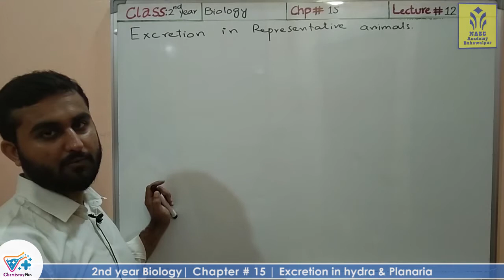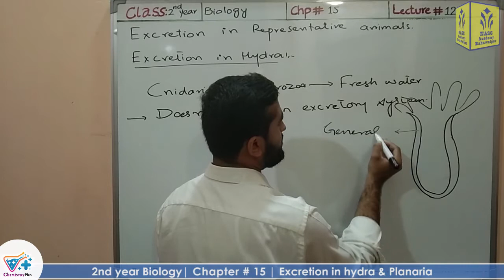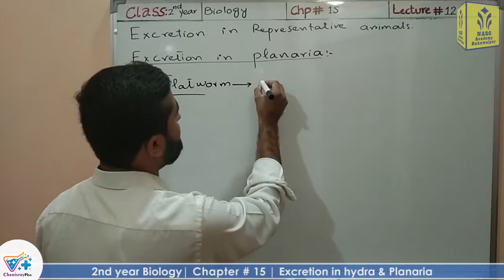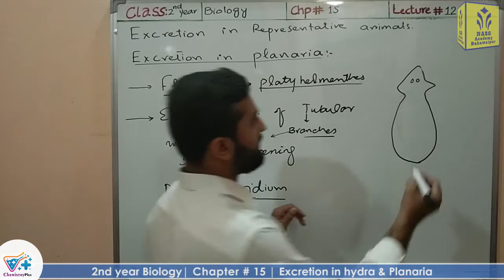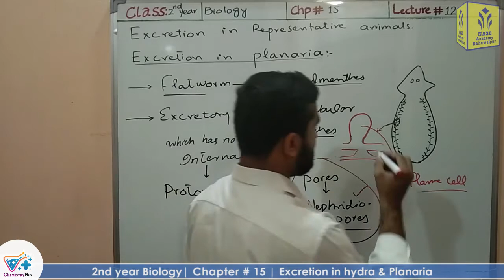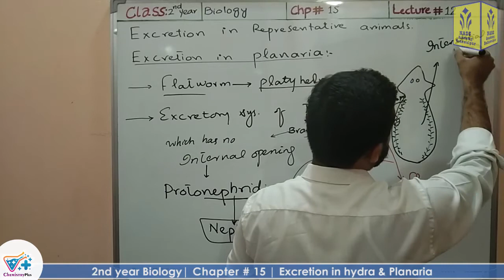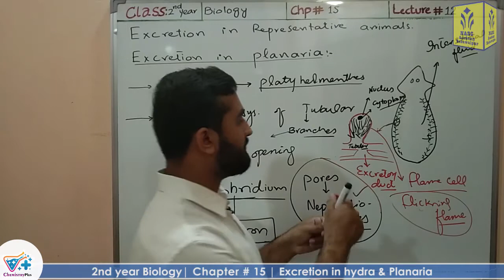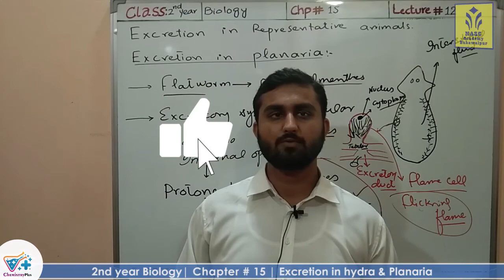Excretion in Hydra and Planaria | Chapter 15 | 2nd year Biology | Lec. # 12